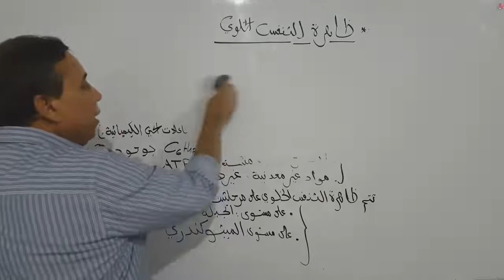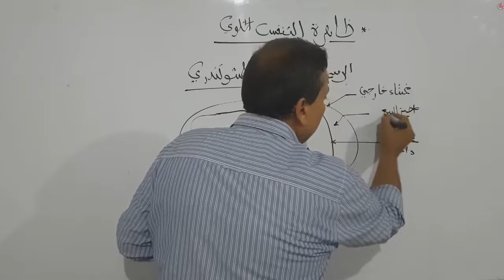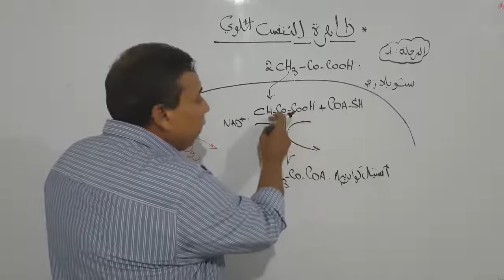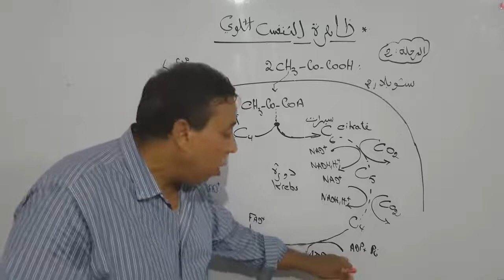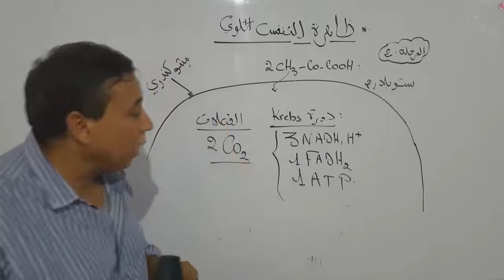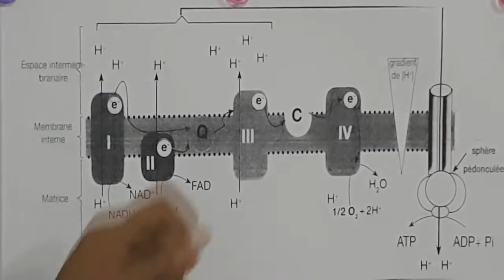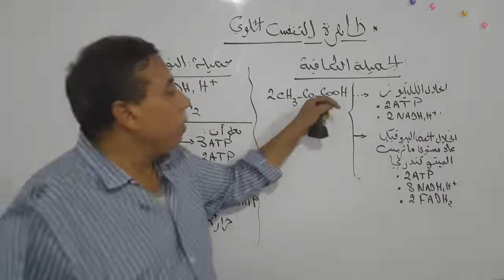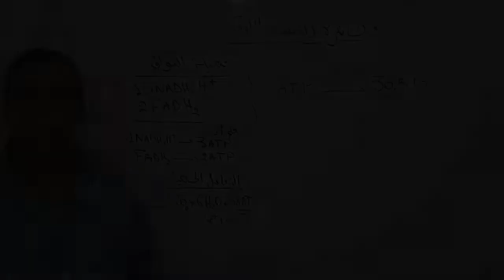(استهلاك المادة العضوية وتحرير الطاقة ( الفصل 2 : التنفس الخلوي